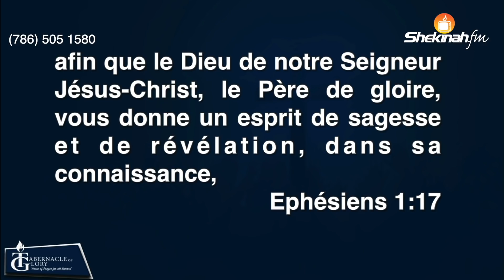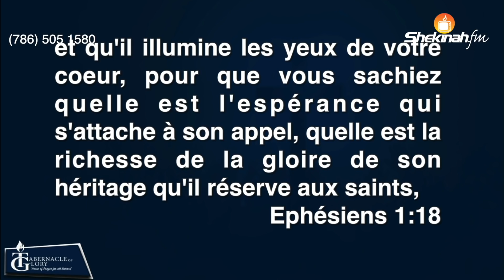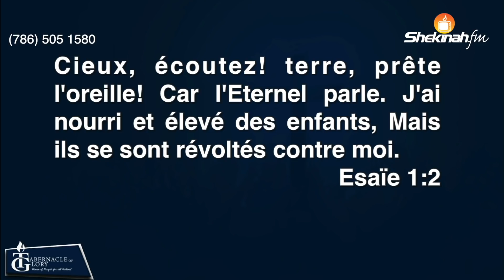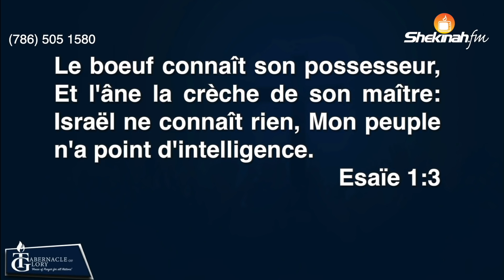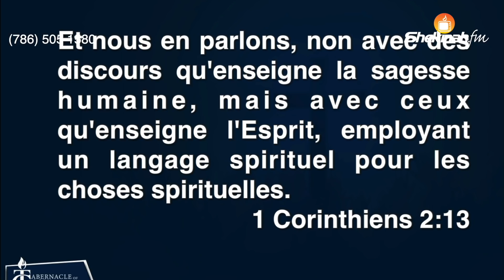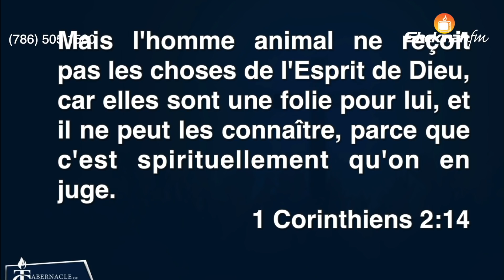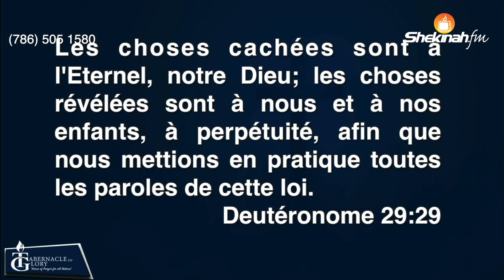Grégory Toussaint | Aimer Dieu de tout ton Coeur: Intuition Spirituelle| La Parole